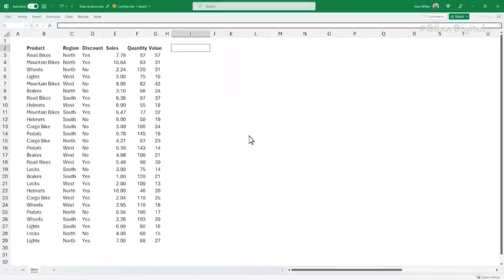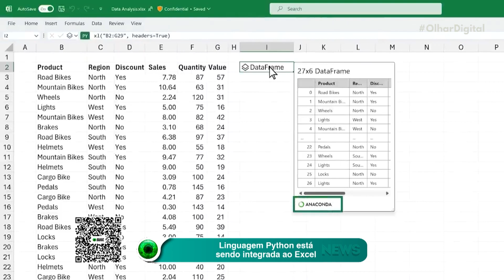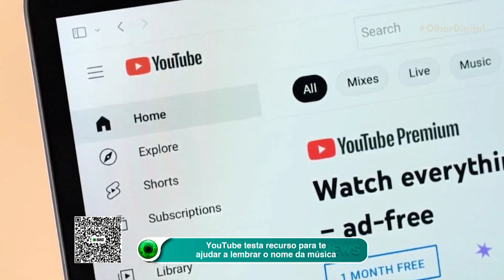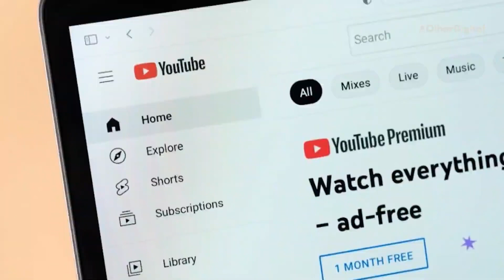Linguagem Python está sendo integrada ao Excel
Agora você poderá contar com as bibliotecas de visualização e análise de dados do Python diretamente no Excel! A Microsoft acaba de anunciar o lançamento da integração entre as duas ferramentas. Saiba mais! 🐍💻📈